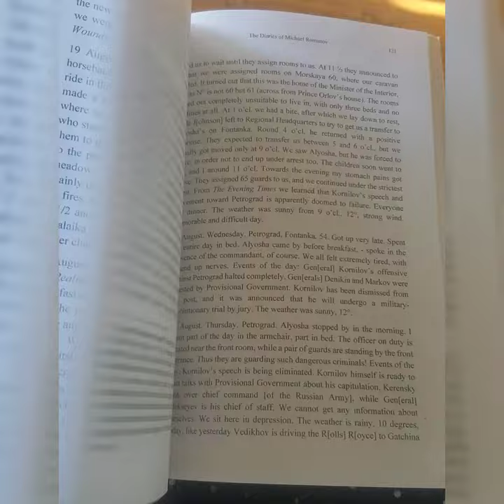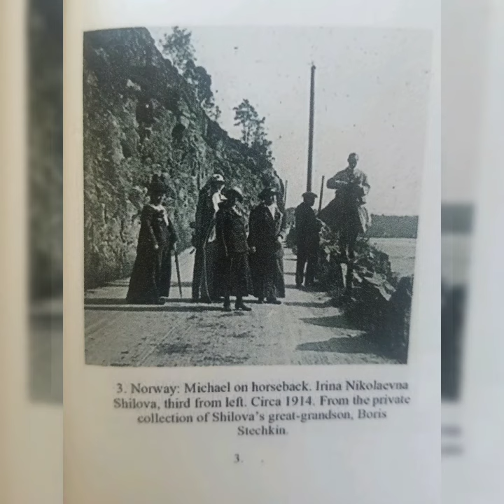Michael Romanov, Brother of the Last Tsar: Diaries and Letters (1916-1918). H.Azar/N.B.A.Nicholson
Grand Duke Michael Alexandrovich of Russia (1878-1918) was born the youngest son of Tsar Alexander III, ruler of the mightiest empire on earth. Upon the premature death of his elder brother Grand Duke George in 1899, Michael was thrust into the spotlight as the Heir-Tsesarevich of his older brother, Tsar Nicholas II, then the father of three girls. Even after the birth of an heir in 1904, Michael was pushed closer to the throne with each of the young boy's life-threatening bouts of hemophilia. By 1916, with World War I in full swing, Nicholas and and Empress Alexandra had become deeply unpopular not only in political circles but also with other members of the House of Romanov, who felt that the parlous times required drastic change. Michael found himself at the center of these events and was briefly even named Emperor as they unfolded. In Michael Romanov: Brother of the Last Tsar, translator Helen Azar and Romanov historian Nicholas B. A. Nicholson present for the first time in English Grand Duke Michael's annotated diaries and letters of 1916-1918. These newly available documents offer rare insight into the fall of the Russian Empire, the rise and fall of the Provisional Government that succeeded it, and the terrifying days of the Bolshevik Revolution, after which Michael found himself a prisoner doomed to meet his end in the remote city of Perm, at the edge of Siberia, just over a month before the former Tsar and his family were murdered in Ekaterinburg.

Helen Azar